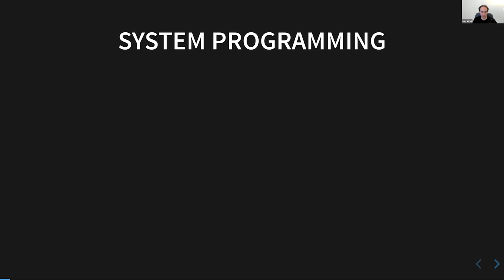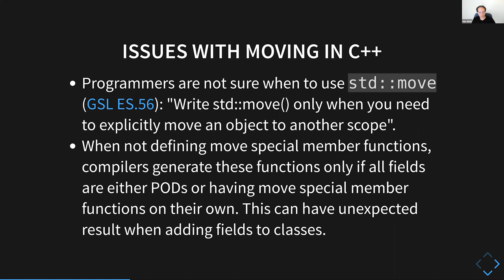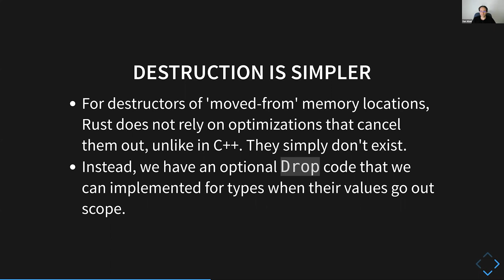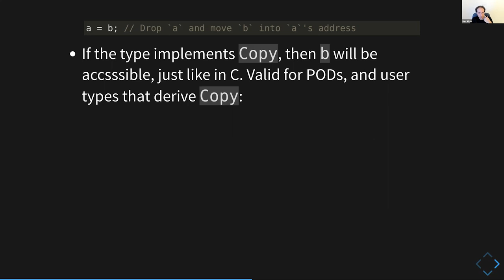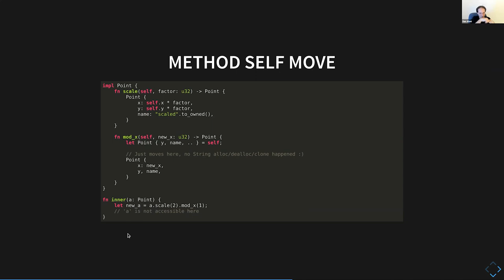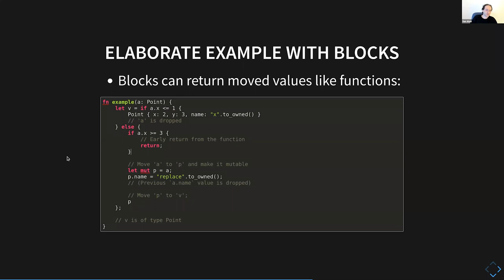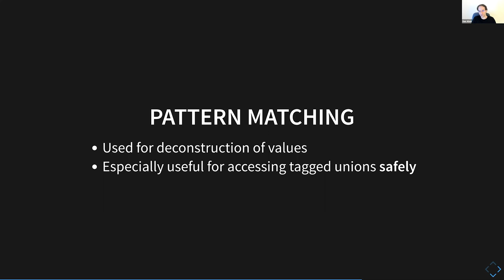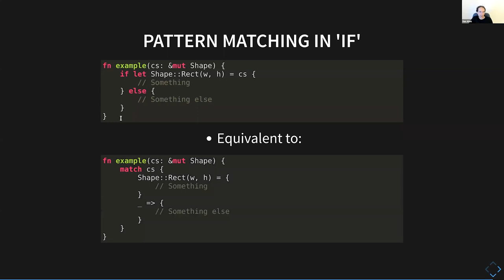Rust - System Programming Language - An introduction for C/C++ programmers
By Dan Aloni, presented at Core C++ [online] meetup, May 2021.

In this talk, we will go over the highlights of the Rust language, with examples comparing to C/C++.

Dan Aloni has broad experience in a wide range of languages, including Rust. He is a systems developer and Linux kernel hacker.